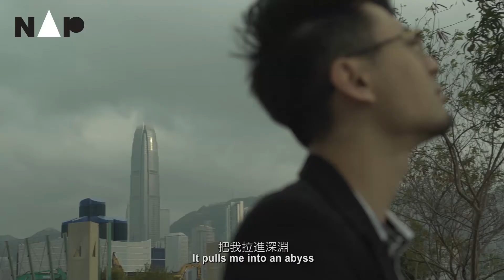香港藝術發展局主辦《賽馬會藝壇新勢力》— 藝術家黃靖（音樂）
香港藝術發展局主辦：
《賽馬會藝壇新勢力》— 藝術家黃靖（音樂）

匯聚本地十八個精英創作單位的嶄新藝術節他們的優秀作品於海外藝術節上綻放異彩後載譽回航包羅萬有的藝術活動，涵蓋現代舞、音樂、劇場、陶藝與媒體藝術等藝術形式將於社區內不同的角落上演橫跨超過半年的藝術盛事，你又豈能錯過?

請密切留意藝術節網頁。

Hong Kong Arts Development Council Presents:
JOCKEY CLUB New Arts Power — Artist: Jing Wong (Music)

A new arts festival that brings together 18 talented creative individuals or units. Their works shine through reputable overseas arts festivals and earned much acclaim abroad shall return to our hometown for Hong Kong people. An array of arts activities covering from contemporary dance, music, theatre to ceramics and media arts, will be showcased in every corners of our community. Spanning across over half a year, this new grand arts festival is simply not to be missed!